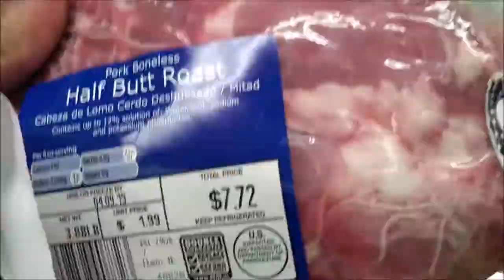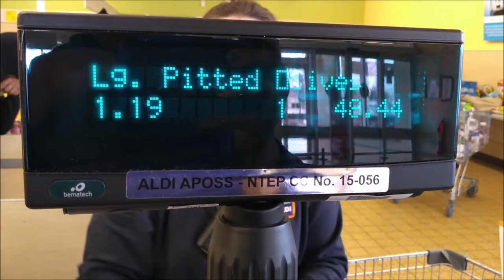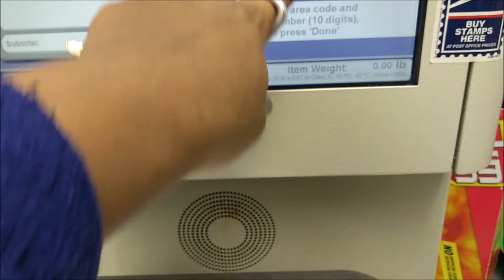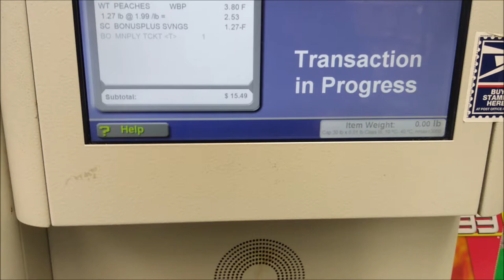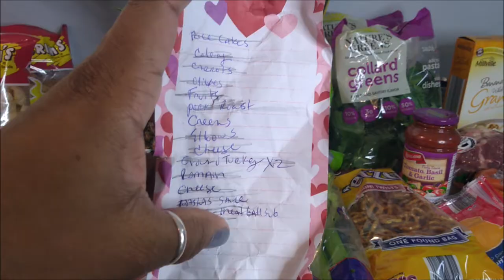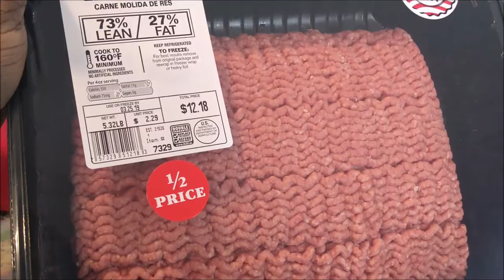1ST HEALTHIER GROCERY OPTIONS SHOP WITH HAUL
Wanted to share my grocery haul of more healthy choices. We shop on a budget and make dinners by a weekly menu

BUFFALO NY,14215

Please go support both of my prince's channel's
  RIZZY'S WORLD